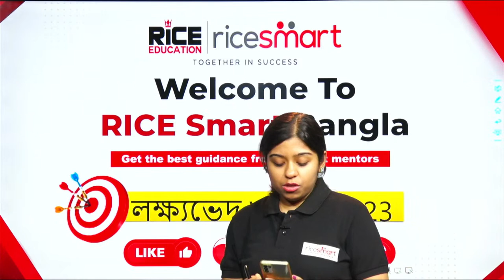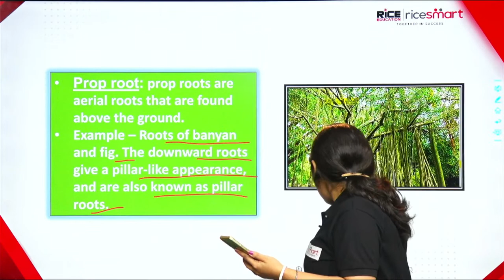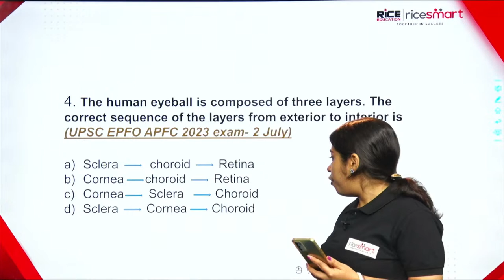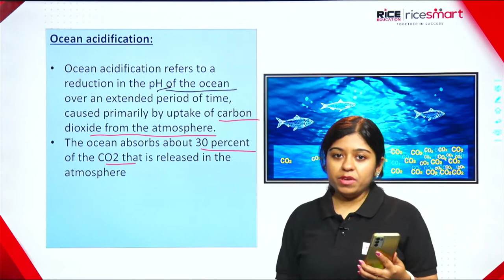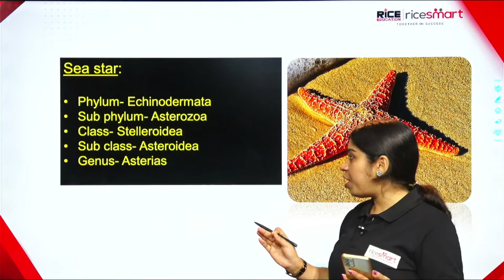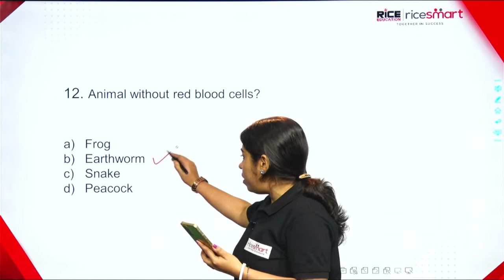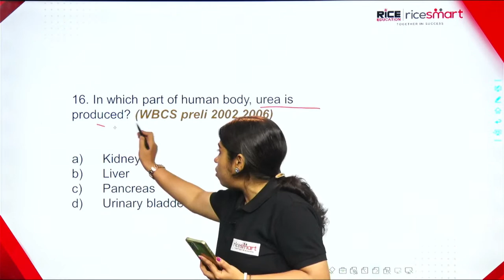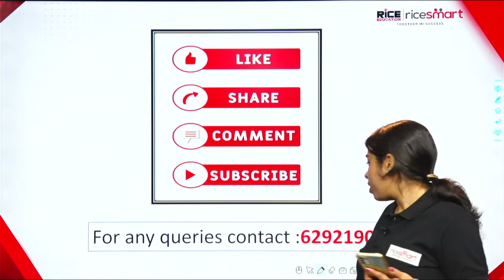Biology : Class by Tandra Mam - Most Important MCQ's - Practice Set - WBCS/SSC/CGL 2023